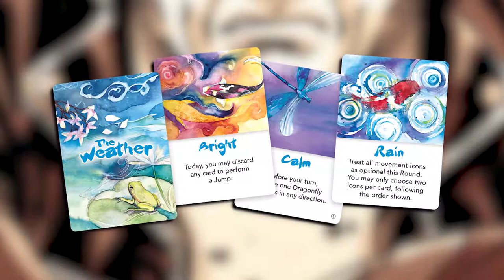Koi: GTM Minute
Your tranquil Koi Pond begins with some decorative stone and a few lily pads, but you will also receive Natural Beauty cards in your hand that allow a player to add more lily pads, cherry blossoms, ornamental stone and frogs – which both enhances the beauty of the pond, while at the same time, causes turmoil beneath the still waters for the other Koi. Lily pads are great, as they spawn dragonflies every turn, each of which is worth 3 Victory Points when eaten. Cherry Blossoms ripple the surface of the water as they land, causing all living things to scatter in the opposite direction – and if you play them wisely, right into your mouth! Stones prevent fish from entering a space and are best placed to block an opponent’s path to a meal. Frogs are delicious 1 VP meals all their own, but… they also eat dragonflies in adjacent spaces, so often they are placed to deprive opponents of their dinner.